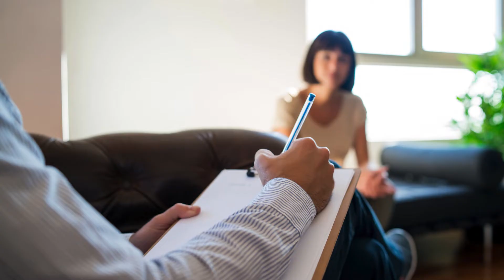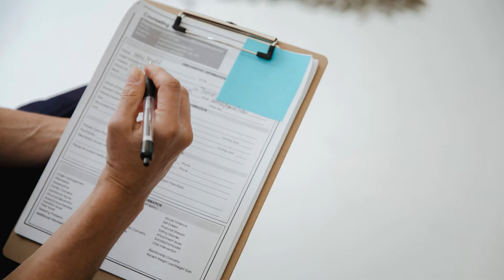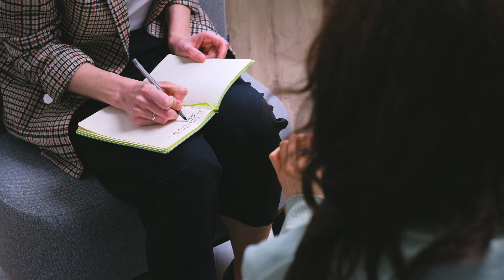Qué dice la psicología de la promiscuidad: un análisis profundo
La promiscuidad, definida como la práctica de tener múltiples parejas sexuales sin establecer un vínculo emocional profundo o compromiso a largo plazo, ha sido objeto de numerosos estudios psicológicos. Entender las razones detrás de este comportamiento y sus implicaciones es fundamental para abordar temas de salud mental, relaciones interpersonales y bienestar emocional.

Desde una perspectiva psicológica, la promiscuidad puede ser influenciada por diversos factores, tanto internos como externos. Uno de los factores más relevantes es la personalidad. Investigaciones sugieren que individuos con rasgos de personalidad como la búsqueda de sensaciones y la impulsividad son más propensos a comportamientos promiscuos. La búsqueda de sensaciones se refiere a la necesidad de experiencias nuevas y emocionantes, mientras que la impulsividad implica actuar sin considerar las consecuencias a largo plazo.

Además de los rasgos de personalidad, el contexto socioeconómico y cultural también juega un papel crucial. En algunas culturas, la promiscuidad puede ser vista de manera más permisiva o incluso incentivada, mientras que en otras puede ser estigmatizada y castigada. Las normas sociales y las expectativas culturales influyen significativamente en cómo las personas perciben y practican la promiscuidad.

La historia personal y las experiencias pasadas son otros factores determinantes. Traumas emocionales, como el abuso o la negligencia durante la infancia, pueden llevar a comportamientos promiscuos en la adultez como una forma de buscar validación o escapar del dolor emocional. La falta de modelos de relaciones saludables también puede contribuir a la incapacidad de formar vínculos estables y comprometidos.

Desde el punto de vista de la salud mental, la promiscuidad puede estar relacionada con trastornos psicológicos como la depresión, la ansiedad y el trastorno límite de la personalidad (TLP). Estos trastornos pueden llevar a una baja autoestima y una búsqueda constante de aprobación a través de relaciones sexuales casuales. Es importante señalar que no todas las personas promiscuas padecen de estos trastornos, pero la correlación es lo suficientemente significativa como para ser considerada en evaluaciones clínicas.

La promiscuidad también tiene implicaciones importantes para la salud física. El comportamiento sexual de alto riesgo aumenta la probabilidad de contraer enfermedades de transmisión sexual (ETS) y puede tener consecuencias negativas para el bienestar físico y emocional de los individuos. Por lo tanto, la educación sexual y el acceso a servicios de salud son esenciales para minimizar estos riesgos.

En términos de relaciones interpersonales, la promiscuidad puede dificultar la formación de vínculos emocionales profundos y duraderos. La falta de compromiso y la desconfianza pueden generar conflictos y dificultar la construcción de una relación estable. No obstante, es fundamental reconocer que cada individuo es único y que las motivaciones detrás de la promiscuidad pueden variar ampliamente.

Para abordar la promiscuidad desde una perspectiva psicológica, es crucial fomentar un entorno de comprensión y apoyo. Las intervenciones terapéuticas pueden ayudar a las personas a explorar las causas subyacentes de su comportamiento y a desarrollar estrategias para formar relaciones más saludables y satisfactorias. La terapia cognitivo-conductual (TCC) y la terapia de aceptación y compromiso (ACT) son enfoques efectivos para tratar comportamientos impulsivos y mejorar la regulación emocional.

En conclusión, la psicología de la promiscuidad es un campo complejo que abarca una variedad de factores personales, sociales y culturales. Comprender estos factores es esencial para abordar de manera efectiva los desafíos asociados con la promiscuidad y promover la salud mental y emocional. La educación, el acceso a servicios de salud y el apoyo terapéutico son fundamentales para ayudar a las personas a llevar vidas más saludables y satisfactorias.

Ver mas:
Qué es una relación monógama: entendiendo el compromiso exclusivo